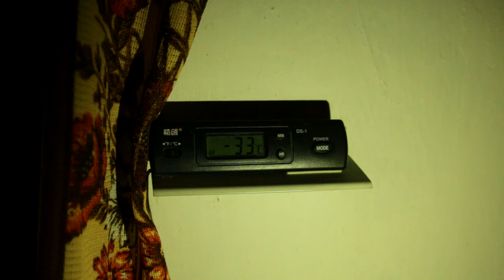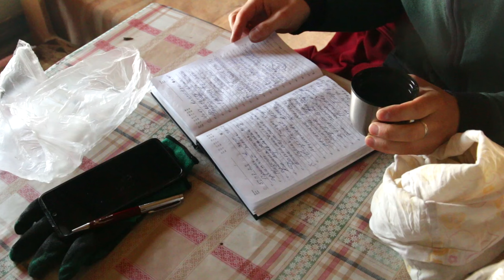В ожидании весны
Удивительно, насколько неточно и обманчиво время. На первый взгляд, четко выстроенная система исчисления, которую все мы так привыкли видеть в обрамлении циферблата часов, несовершенна и вызывает много сомнений. Один и тот же отрезок времени при разных внешних обстоятельствах может пролететь как одно мгновение, а может показаться вечностью. Долгие зимние месяцы – лучшее тому подтверждение. А уж если морозец крепкий в гости заглянет, то и того пуще – чувствуешь себя узником в заточении…

Song: Sicilia Music composed and recorded by Oak Studios.